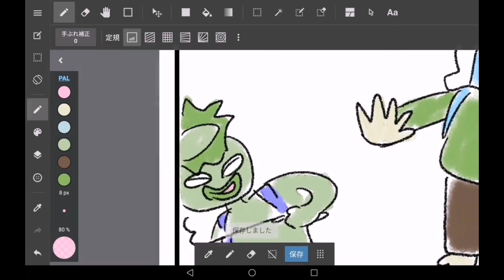どらどらとらた part 953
4コマ漫画を描いてます。